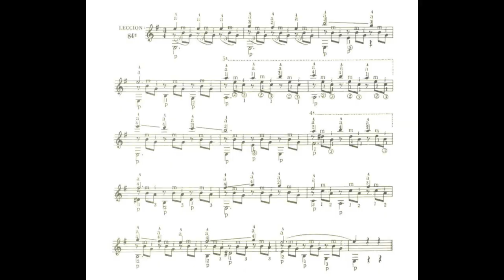Así MEMORIZA el guitarrista DAVID RUSSELL 🤯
Hoy te quiero contar cómo es la técnica para memorizar de David Russell. Una técnica que puede ayudarte a memorizar las piezas y que creo que te sorprenderá.

¿Quieres más de tu momento con la guitarra?
0:00 | Intro
0:39 | Ejemplo
2:24 | Paso 1 Decidir
2:55 | Paso 2 De Memoria
3:29 | Paso 3 Estudiar sin guitarra
4:03 | Los porqués
6:17 | Ejercicio